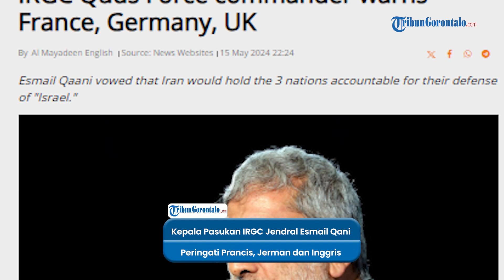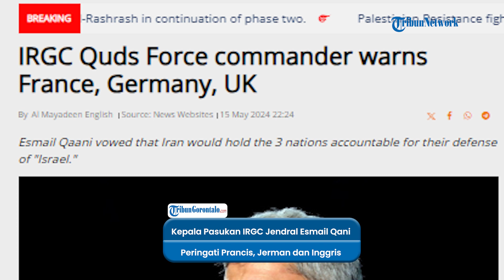PANAS! Komandan Iran Peringatkan Negara Eropa yang lindungi Israel dari 'Operasi Balas Dendam'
VP: Dio

Kepala Pasukan Quds Garda Revolusi Islam (IRGC) Iran, Jenderal Esmail Qaani memberi peringatan keras kepada Prancis, Jerman, dan Inggris.

Pasalnya, ketiga negara tersebut ikut membantu melindungi Israel selama operasi pembalasan Iran pada April 2024.

Menurut Jenderal Qaani, baik Prancis, Jerman, maupun Inggris harus dimintai pertanggungjawaban.

Selain itu, ia juga memperingatkan negara-negara tetangganya agar tidak bergantung pada Amerika Serikat (AS) dalam hal keamanan.